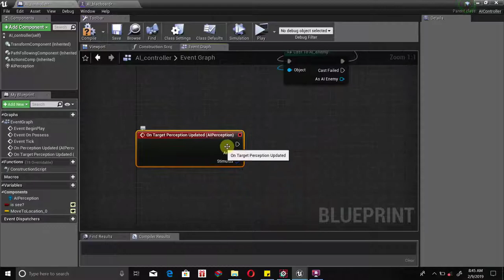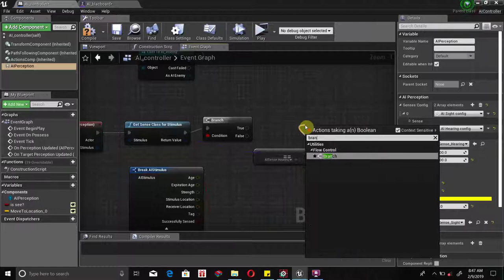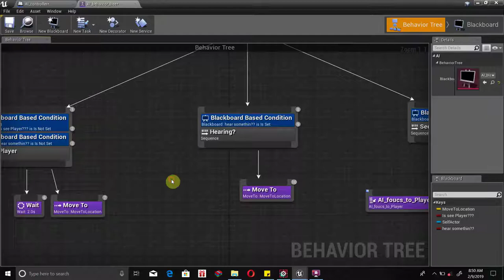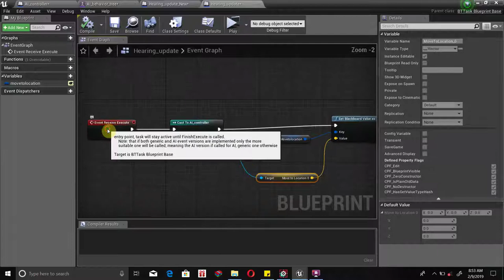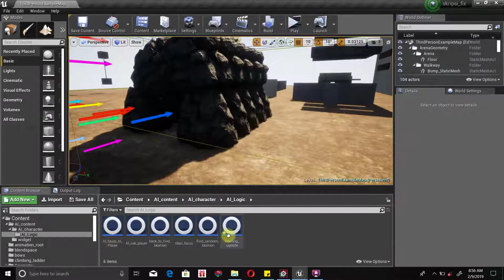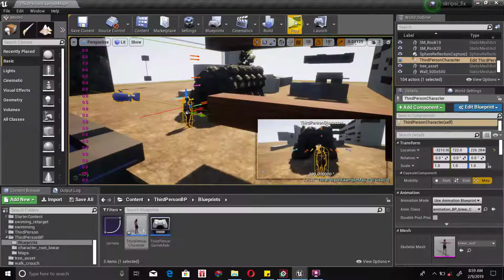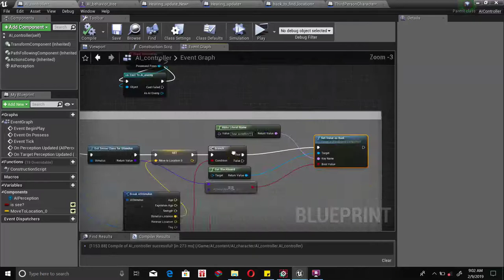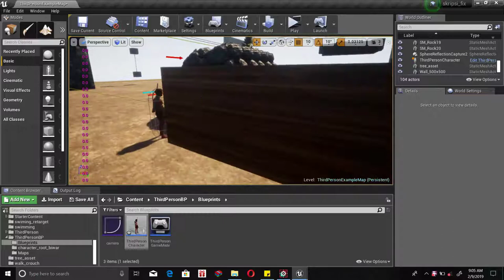Tutorial AI Hearing Perception Unreal Engine 4 Bahasa Indonesia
Membahas Tutorial Hearing Pereption di UE4 Bahasa Indonesia menggunakan AI pereption Component dan AI behavior tree, Langsung saja simak